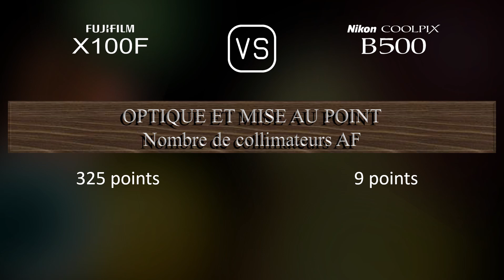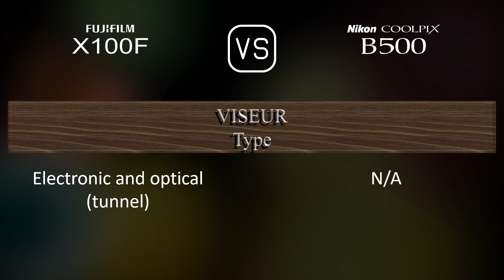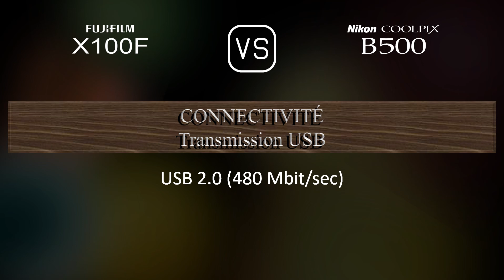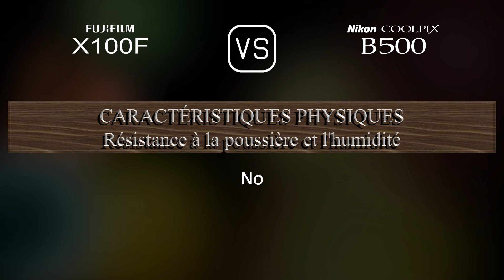Fujifilm X100F vs. Nikon COOLPIX B500: Une Comparaison de Caractéristiques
Cette vidéo fournit un aperçu des fonctionnalités du Fujifilm X100F et du Nikon COOLPIX B500 dans une comparaison de caractéristiques (comparison of specifications).

00:25 LANCEMENT
00:33 BOÎTIER
00:40 CAPTEUR D'IMAGE
01:01 IMAGE
01:16 OPTIQUE ET MISE AU POINT
01:55 ÉCRAN
02:13 VISEUR
02:27 FONCTIONNALITÉS PHOTOGRAPHIQUES
03:20 FONCTIONNALITÉS VIDÉOGRAPHIQUES
03:35 STOCKAGE
03:38 CONNECTIVITÉ
04:03 CARACTÉRISTIQUES PHYSIQUES
04:21 AUTRES CARACTÉRISTIQUES